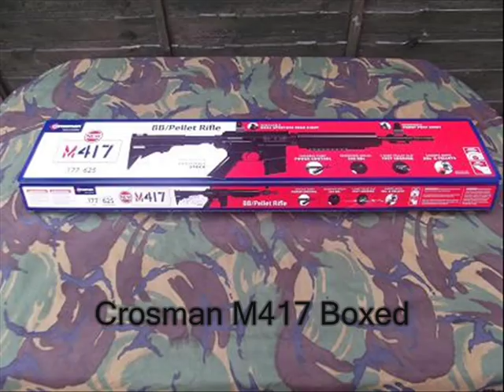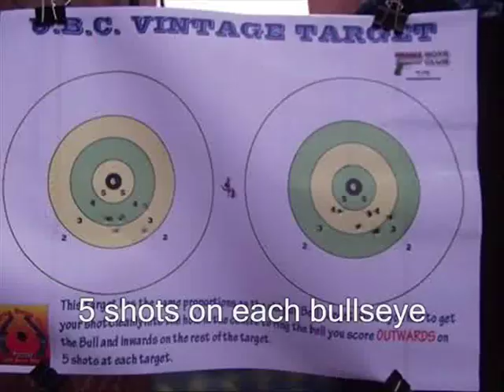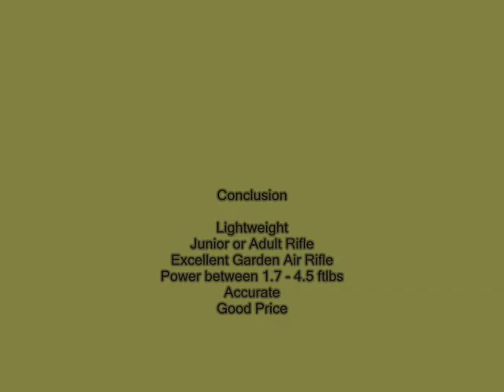Crosman M417 Review Video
This is my Review of the Crosman M417. It is a Multi Stroke Air Rifle in 0.177, Rifle was purchased